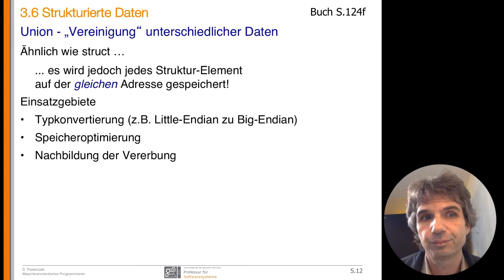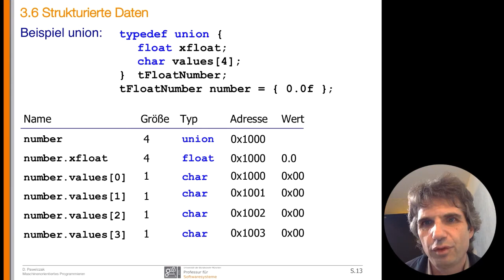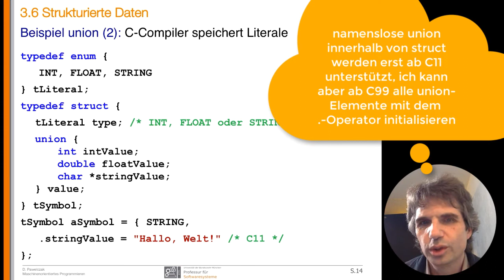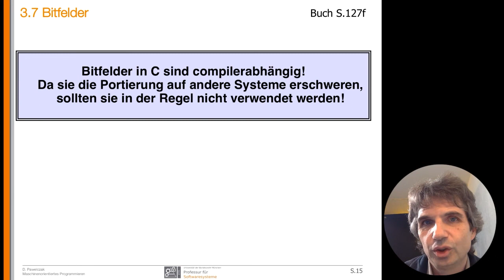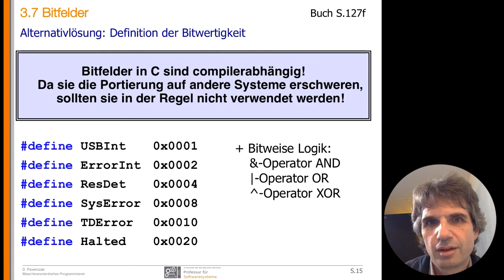MOP-Vorlesung 09c - union - Teil 3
9. Vorlesung - Verbund als union - Teil 3